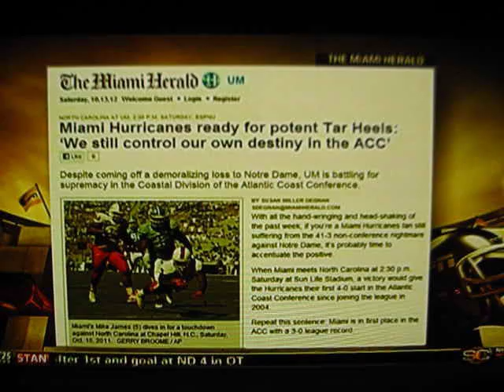COLLEGE FOOTBALL 2012 REVIEW WEEK 7 | CFB FINAL OHIO STATE INDIANA FINAL VERDICT BEANO COK PT.5 of 5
The "OMSR" SHOW brings you GeN_2.0 with discussion and analysis along with some brief highlights of how Ohio State may be the Ohio U, but not on the D, so is Indiana that impressive or not?  Also, the final verdict about the BCS and a tribute at the end to Beano Cook during "Helmet Sticker" time.

This is the launching of Generation2, after Generation1 and its 200+ shows detailing sports from NBA Finals of 2011 up to the  Tournament of this year were willingly taken down by the OMSR to tighten up our standards and adhere to a stricter  interpretation of copyright ownership, which we'll be providing tutorials about throughout GeN_2.0.

Copyright to the "OMSR" w/ video courtesy credits bequeathed within the program, as per the DMCA vis-a-vis the WIPO.  The  "OMSR" does not claim ownership entirely, but is held-harmless from any perceived infringement, which would be entirely  coincidental within the "fair-use" and "derivative" context/standard(s).

Most Rights Reserved (M-doubleR), 2012.